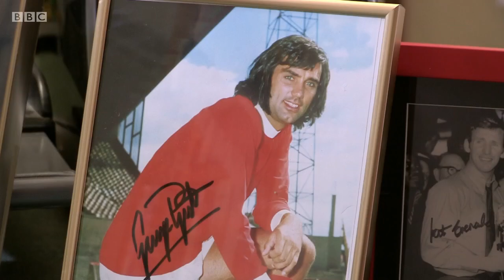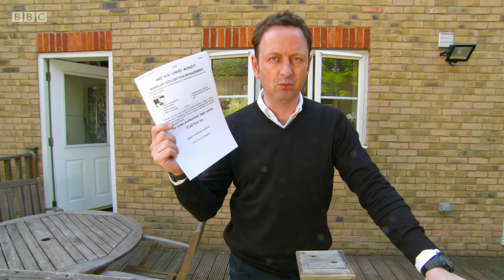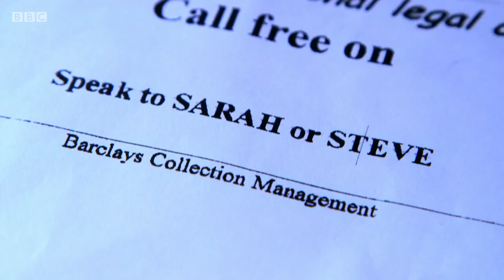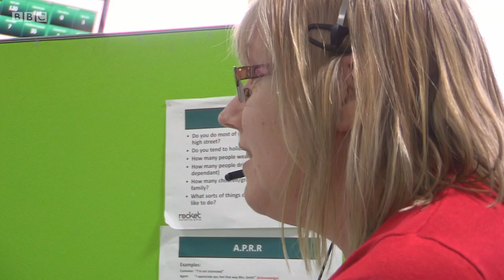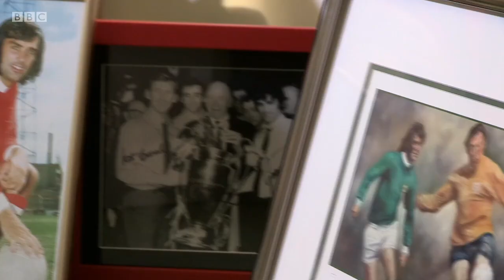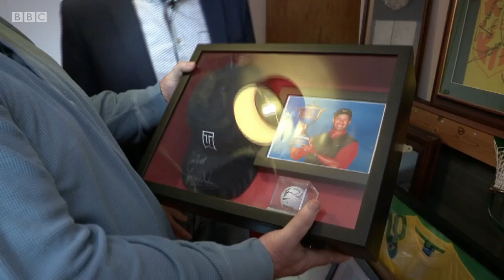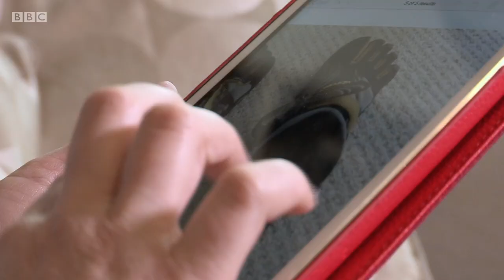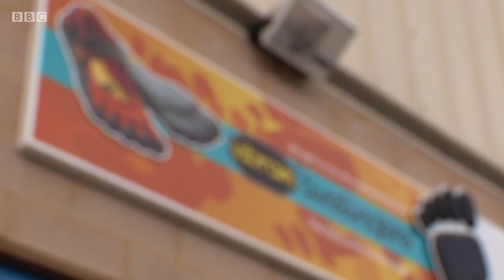Fake Britain Series 7 - Episode 7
This episode investigates the fake sports memorabilia that cost collectors thousands, how fake debt collectors were finally brought to justice, how the latest must-have kitchen gadget is being faked and how fakers are cashing in on the latest running trend.